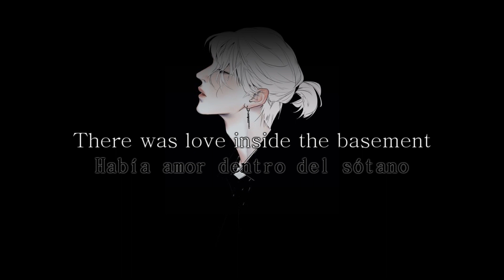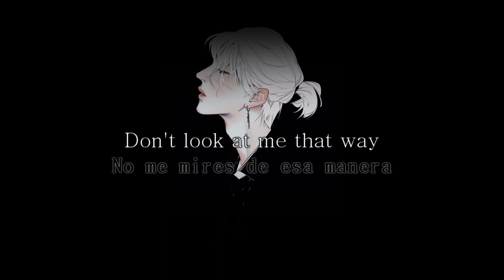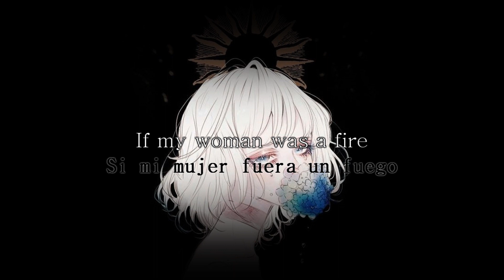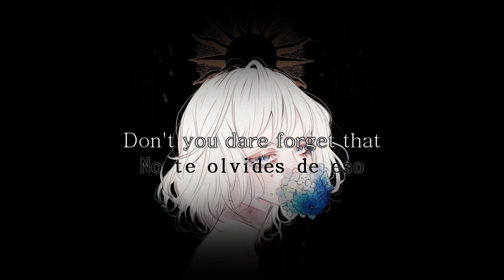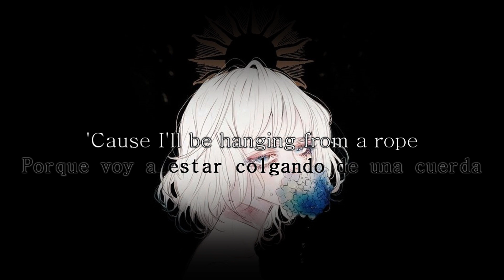Broadripple is Burning (Lyrics/Sub Español)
♥READ♥

Music :  Margot & The Nuclear So And So's - Broadripple is Burning